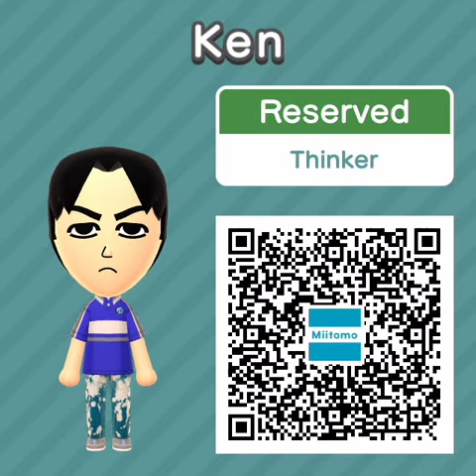Miitomo part 7 (Miitomo 9)